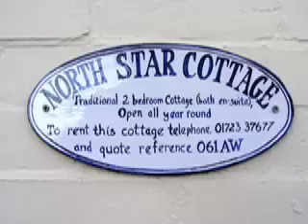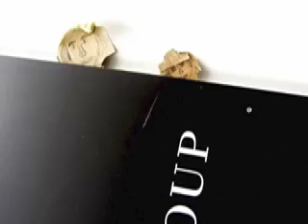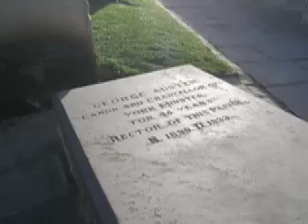Great Britain I North Yorkshire | Whitby | Doncaster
Great Britain I North Yorkshire | Whitby | Doncaster | London, music — Eduard_Artemiev, Stalker, Meditation